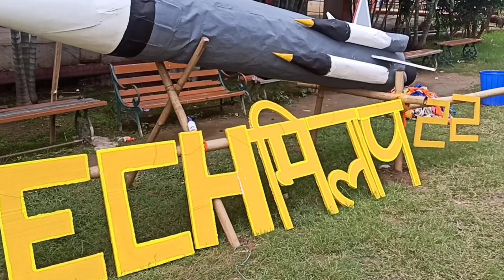TECHमिलाप 2k22 || Aftermovie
TECHमिलाप 2k22

This video is the aftermovie of Techmilap held in Gimt Guwahati on 12th 13th and 14th may